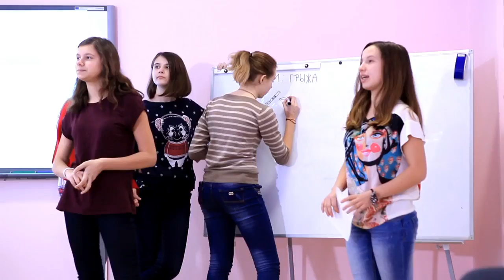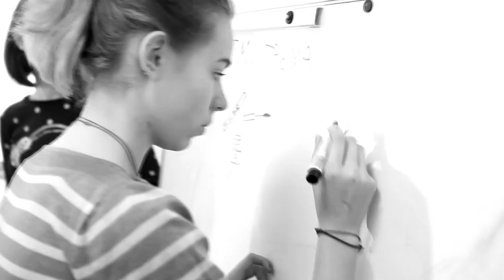Детский лагерь IBS на childcamp.com.ua